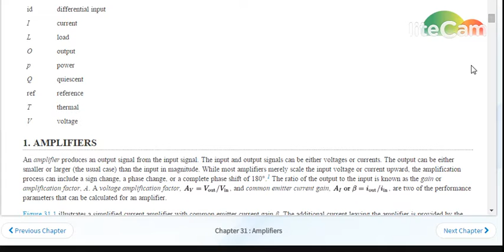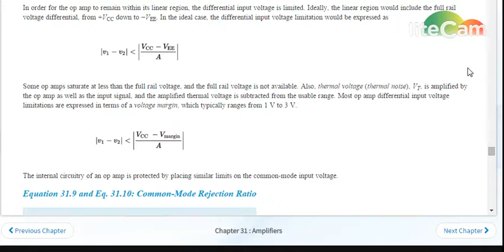Fe - Electronics (Amplifiers)